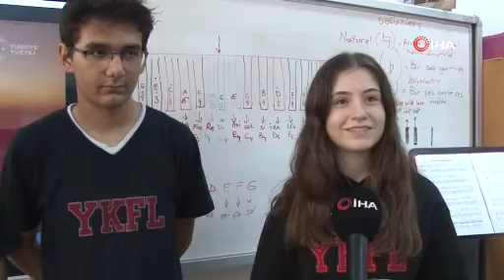Cumhuriyet için öğretmenler klip yaptı, öğrenciler ise koreografi çizdi